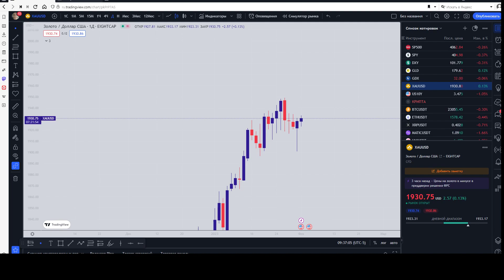Видео отзыв о КУРСЕ БАЗОВЫЙ